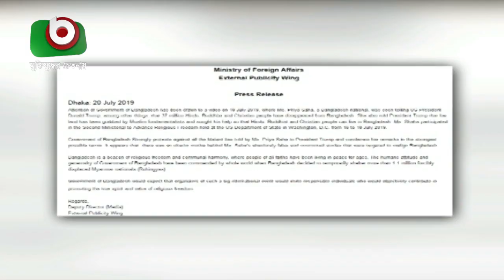দেশে ফিরলে প্রিয়া সাহাকে জিজ্ঞাসাবাদঃ স্বরাষ্ট্রমন্ত্রী | Priya Shaha ‍Speech's Reaction | BD News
দেশে ফিরলে প্রিয়া সাহাকে জিজ্ঞাসাবাদঃ স্বরাষ্ট্রমন্ত্রী | Priya Shaha ‍Speech's Reaction | BD News | Partho | 20Jul19